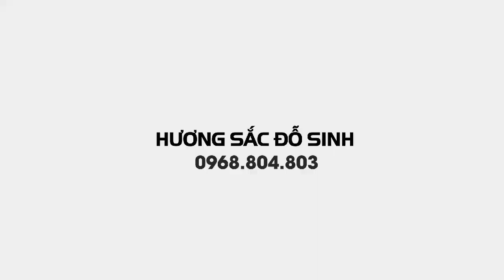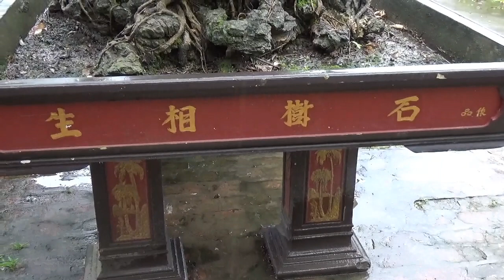SH.1604.Cặp Sanh Nam Điền tán tầng ôm chậu li quá đẹp luôn.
cặp Sanh Nam điền tán tầng đẹp
Zalo.0968.804.803
Dear all,
Yours faithfully,
Do Sinh